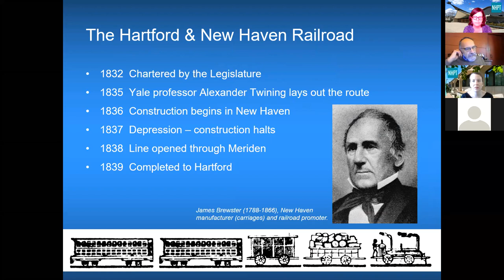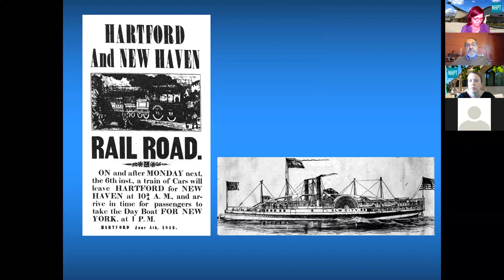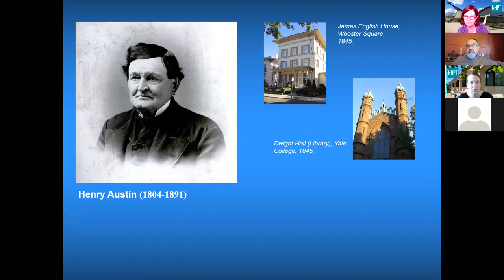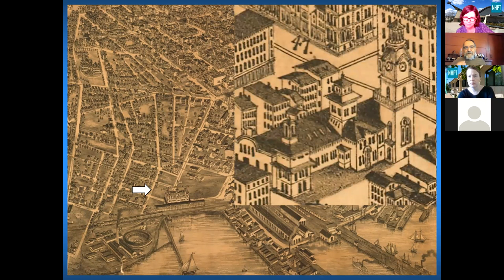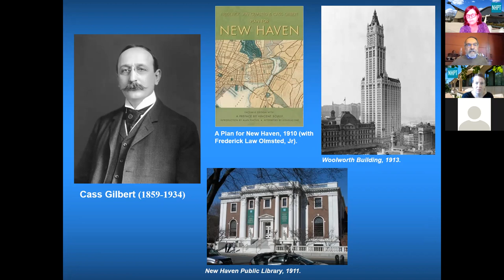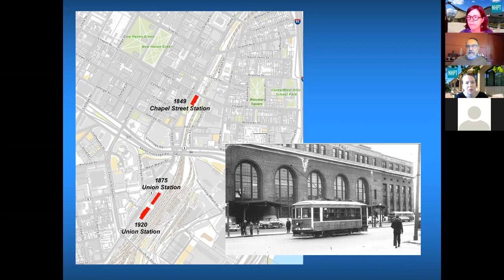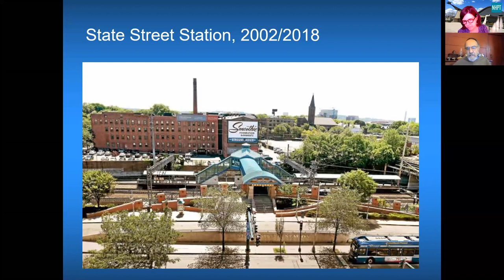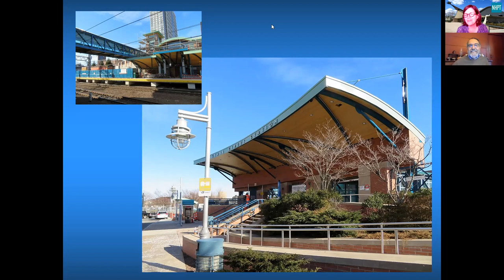New Haven Stations, Past and Present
This illustrated presentation looks back at the several railroad stations that have served New Haven, including Henry Austin’s Picturesque-Exotic 1849 Chapel Street Station and Cass Gilbert’s Renaissance Revival 1918 Union Station. Many factors went into the design of these stations: public convenience, the needs of the railroad, civic pride. Yet no station was a complete success, at least not for very long.

The talk is given by historian Bruce Clouette, who has been active in the fields of Connecticut history and historic preservation since 1975. He was one of the contributors to Carriages and Clocks, Corsets and Locks, a publication of the New Haven Preservation Trust, for which he has also led several summer walking tours.

Originally presented at a New Haven Preservation Trust online event on October 4, 2020.